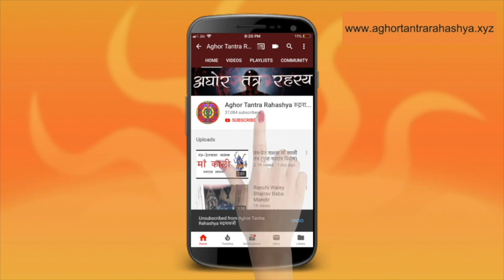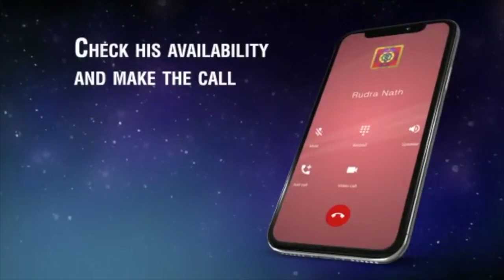पत्नी रूप में परिवार का भरण पोषण करती है यक्षिणी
ऐसे साधक जो साधना में लीन रहते हैं, जो गृहस्त नहीं होते और परविवर का भरण पोषण का समय नहीं उनके पास, उनके लिए ये साधना है।
Alakh Aadesh!